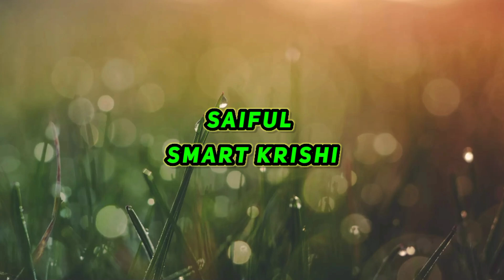স্মার্ট কৃষিতে কিভাবে সফলতা পাবেন। একজন সফল উদ্যোক্তা হতে হলে কি করনীয়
শুধু কৃষিতে আসলে হবে না আপনাদের কে সঠিক নিয়মে কৃষি কাজ গুলো করতে হবে মান্ধাতা আমলের চাষবাস ছেড়ে দিয়ে স্মার্ট পদ্ধতিতে চাষাবাদ করতে হবে একজন উদ্যোক্তা কিভাবে স্মার্ট পদ্ধতিতে চাষাবাদ করে কৃষিতে স্থায়ী কেরিয়ার গড়বে বিস্তারিতভাবে আলোচনা করা হয়েছে এই ভিডিওটিতে তাই যারা স্মার্ট পদ্ধতিতে চাষাবাদ করতে যাচ্ছেন অবশ্যই আজকের এই ভিডিওটি পুরোপুরি দেখার চেষ্টা করবেন ধন্যবাদ
আধুনিক কৃষি
স্মার্ট কৃষি
Saiful smart krishi
মালচিং পদ্ধতিতে মরিচ চাষ
এগ্ৰো ওয়ান
সকল প্রকার সবজির বীজ চারা মালচিং পেপার সিডলিং ট্রে রেডি কোকোপিট ভার্মি কম্পোস্ট ট্রাইকো কম্পোস্ট কীটনাশক এবং পরামর্শ পেতে যোগাযোগ করুন ০১৯৮৪৬ ৮৪৫ ৮২ ধন্যবাদ